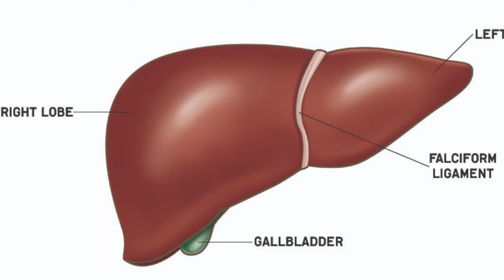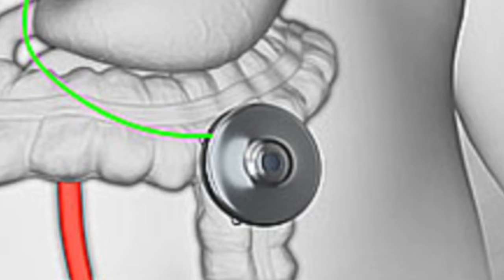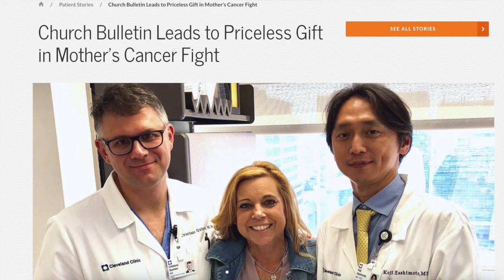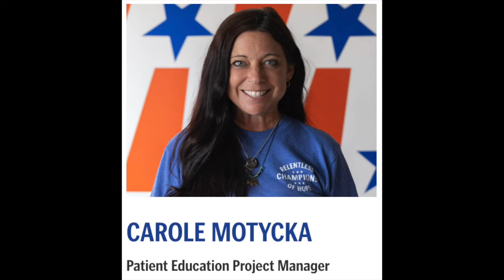Surviving Against All Odds: Carole's Journey as a Liver Transplant Patient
After receiving a stage 4 colorectal cancer diagnosis, Carole defied the odds by becoming NED (having no evidence of disease). Unfortunately, her liver then began failing. She then faced the tough choice of taking a chance on a new treatment that had only been done once before in the United States and was unsuccessful in that patient. Learn about why a liver transplant was an option for her, how she found a donor, and what it's like being an organ recipient (and donor).

😟 Newly diagnosed and want to learn what it’s really like to go through treatment from a patient’s perspective?